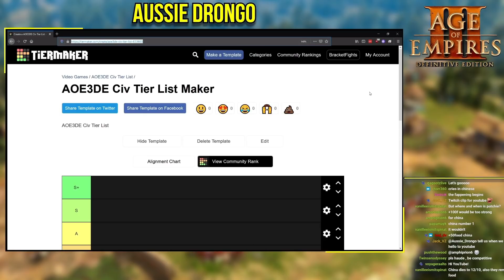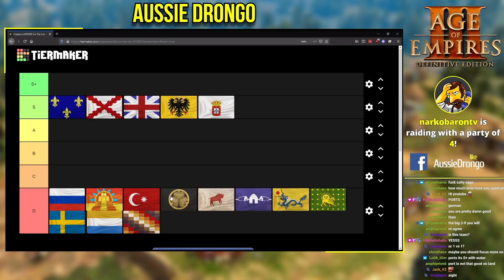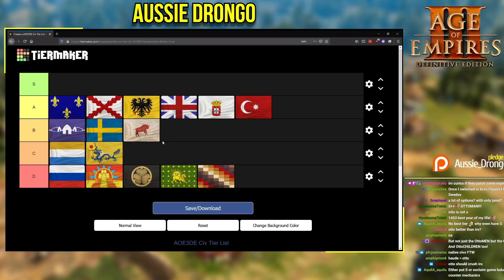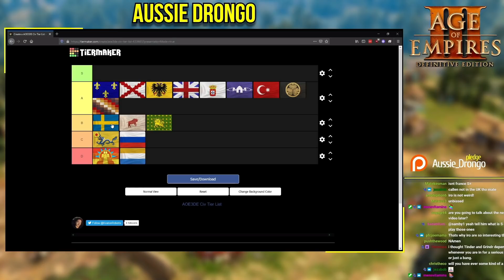Ranked 1v1 Tier List!